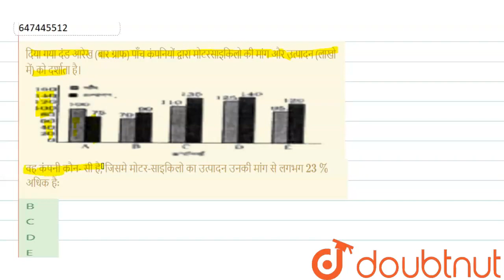दिया गया दंड आरेख (बार ग्राफ) पाँच कंपनियों द्वारा मोटरसाइकिलो की मांग और उत्पादन (लाखो में) को ...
दिया गया दंड आरेख (बार ग्राफ) पाँच कंपनियों द्वारा मोटरसाइकिलो की मांग और उत्पादन (लाखो में) को दर्शाता है।वह कंपनी कौन- सी है, जिसमे मोटर-साइकिलो का उत्पादन उनकी मांग से लगभग 23% अधिक हैः
Class: 14
Subject: MATHS
Chapter: सांख्यिकी तथा समंकों की व्याख्या
Board:GOVT

👉 Have Any Query? Ask Us.